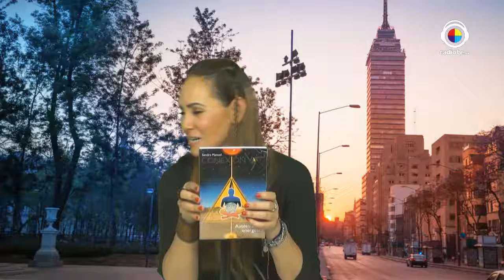De Locas Enamoradas // ¿Existen cosas que no vemos? con Sandra Manuel